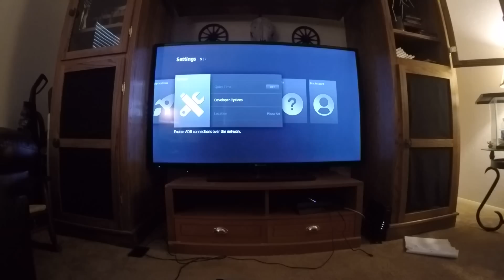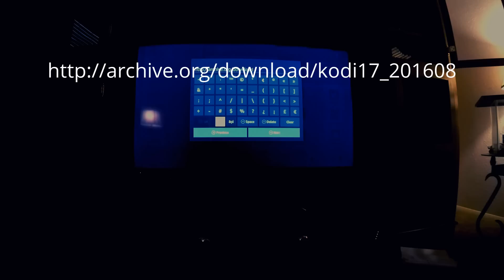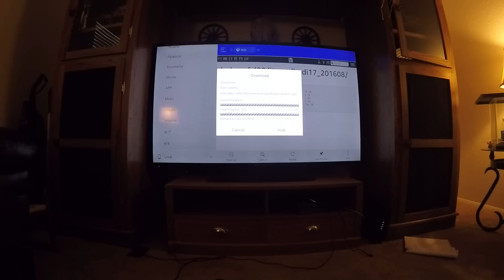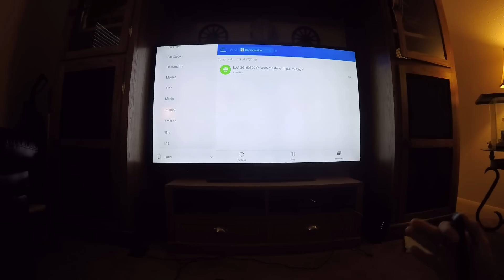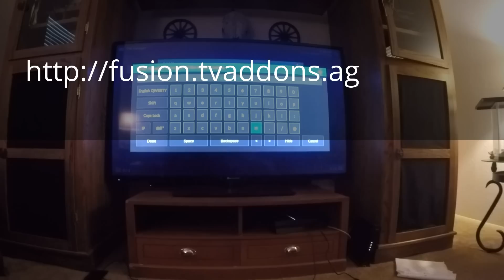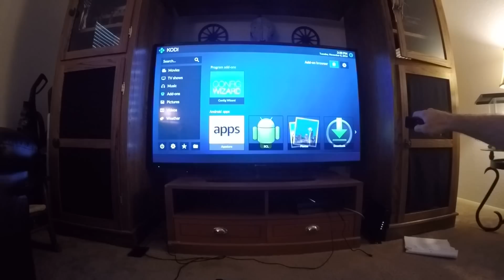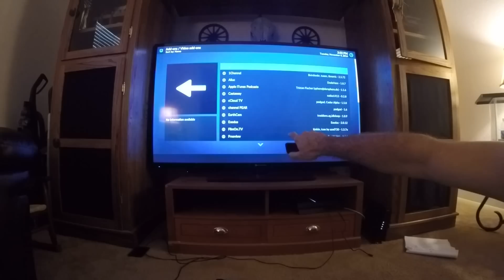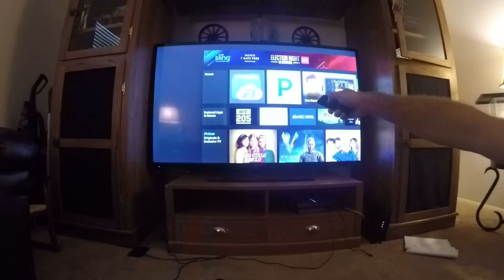jailbreak your amazon firestick. SO EASY KIDS CAN DO IT!!! 2nd version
it has all the addons you need to watch movies, show, season, and live tv. clearer video with slower explanation

if you want to make some money. check out my webpage.